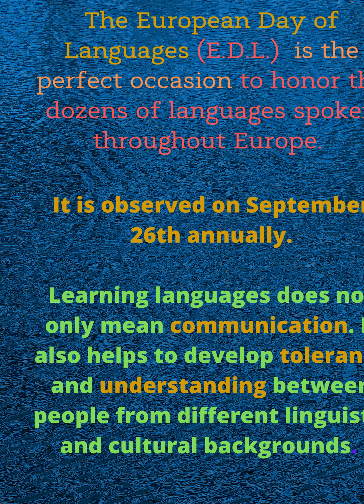Happy Europe Day Poster